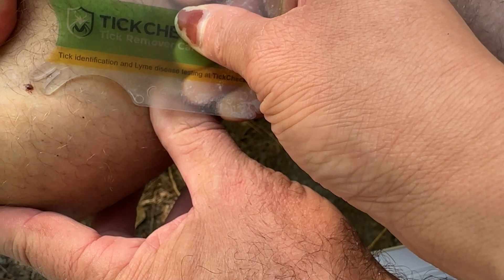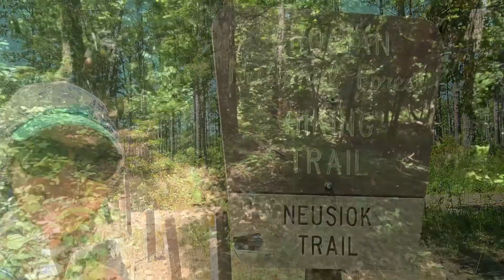The Water Situation is Desperate: MST LASH Segment 16 Blackjack Lodge to Beach Picnic Area WB MM 105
Day 2 on trail: 17.8 trail miles, 19.6 actual miles.
We rose before the sun. I barely slept. I think the music we heard late into the night was actually a karaoke bar near the trail. It was SO LOUD. We packed up in the dark, and we swiftly found out that the first and only water source of the day was a murky, brackish-looking puddle.
When we re-entered the jungle of a trail, and I quickly became massively and traumatically entangled in a high spiderweb complete with spider…which then crawled on my shirt until I knocked it off. No lie, I was shrieking and dancing. After that, Cristus Cowboy went first, graciously clearing away the giant webs across the trail. The trail was overgrown and the woods dense. We saw Cyprus and palm as well as scruffy pine. It felt like we just kept walking from one ecosystem to another.
We stopped at Dogwood Lodge Shelter for breakfast after having done 9 miles by 9am, and we realized water was going to be an issue as every water source listed in Far Out we’d found dry. When we emerged at a road, we decided to knock on doors of houses along the road to see if someone would allow us to fill up at their garden hose. A resident named Lee graciously allowed us to do just that. I filled up to 4.5 L (~10 lb) of water with the hose.
The hiking gradually got hotter, but it never got harder. We reached Copperhead Landing Shelter by 1:30 and decided to go farther after a rest. It was 88*F. We stayed in the shelter’s shade for an hour and a half.
We decided to push to almost the end of the Neusiok Trail, and we ended up seizing the opportunity to camp at a cliffside picnic area just above the beach at the Neuse River. It was so beautiful, and I took the opportunity to go for a dip in the warm water. I dried out in my underwear on the beach before going back to our seaside cliff camp for dinner, a muscle roll out, and bed. It was a unique and enjoyable day!